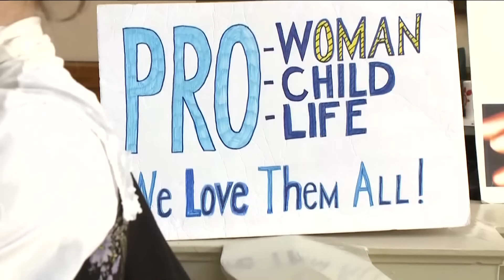How abortion could impact the presidential election | Meet the Press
The debate between Trump and Harris is just a few weeks away.